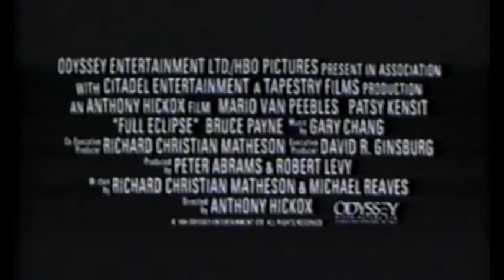FULL ECLIPSE - Trailer (1993, OV)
Werwolf-Thriller mit Patsy Kensit und Mario Van Peebles!